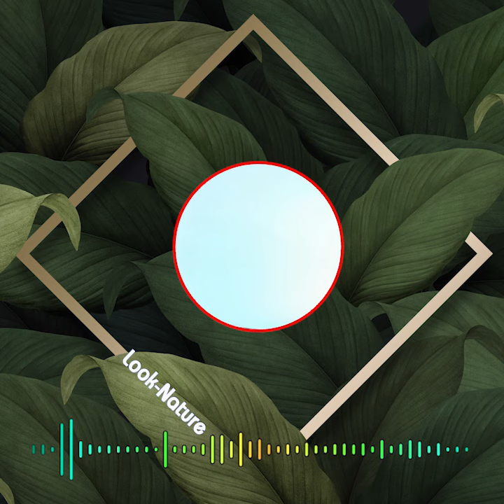Satisfying Ear Wax Removal With Dr Zhao Video